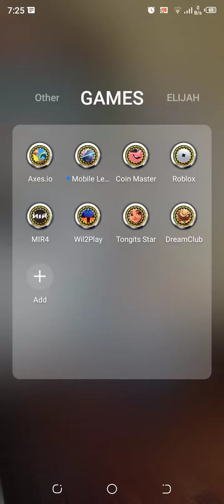ROBLOX (POLICE CAR DEALERSHIP TYCOON)